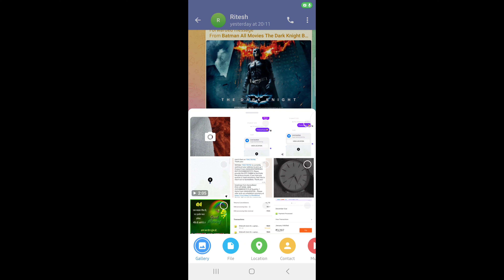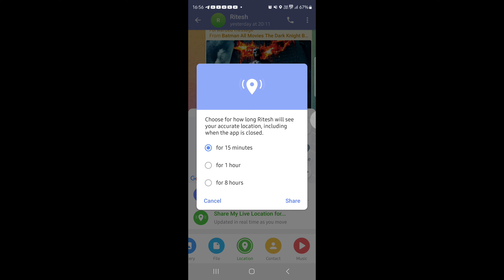How to Share Live Location on Telegram | Telegram par location kaise share kare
1. how to share live location on telegram
2. telegram par location kaise share kare
3. send your current loca­tion on Telegram
4. send your current loca­tion to someone on Telegram
5. share your current loca­tion on Telegram messenger
6. send your live loca­tion on Telegram
7. share your live loca­tion on Telegram messenger
8. share current loca­tion to someone on Telegram
9. share your live loca­tion on Telegram
10. telegram par location kaise bhejte hain

In this Video I have told about how can you share live location on Telegram?

Is video me maine bataya hai ki telegram par location kaise share kare?